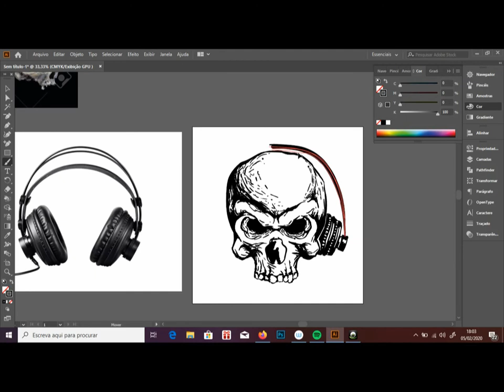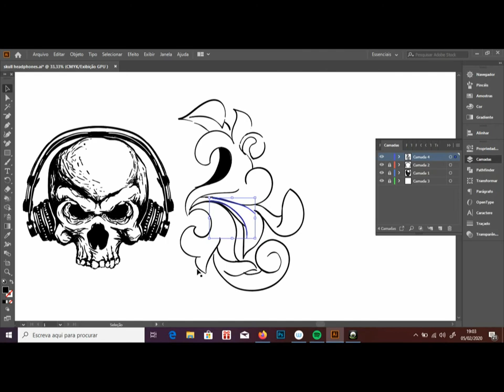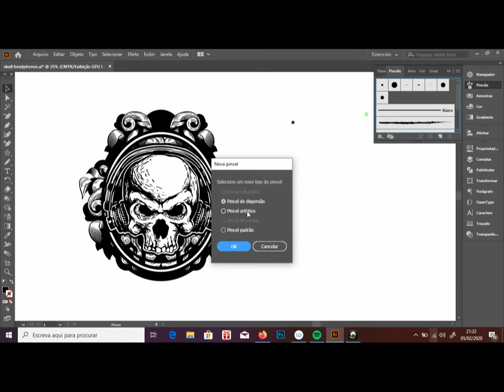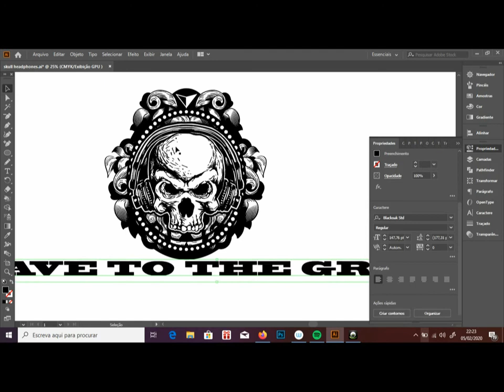Rave to the Grave - skull headphones - how to made an vector illustration on illustrator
Rave to the Grave - skull headphones vector illustration on illustrator.
this is an illustration made all in illustrator 2020 with the help of wancon intuous, from sketch to final result to be applie on tshirts, mugs, hoodies and so on. You can find in platforms like DBH 👇